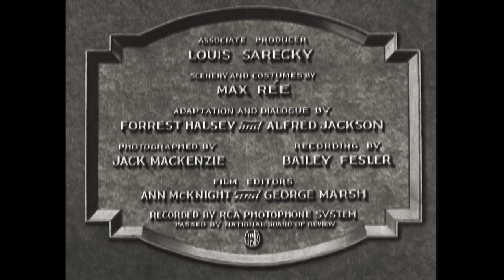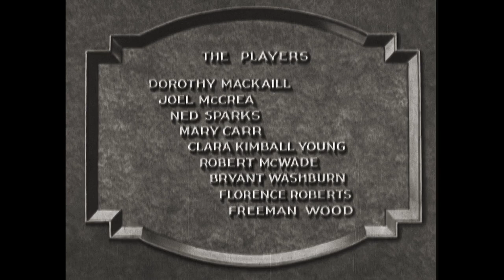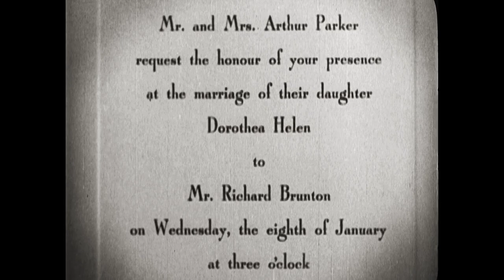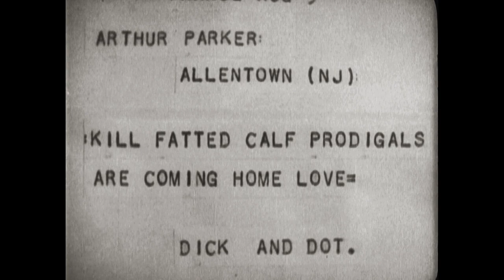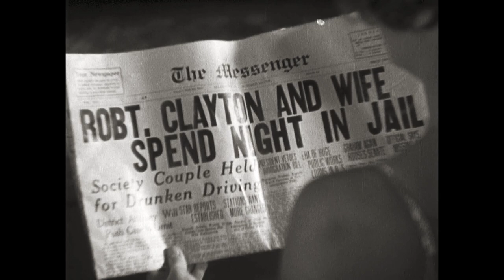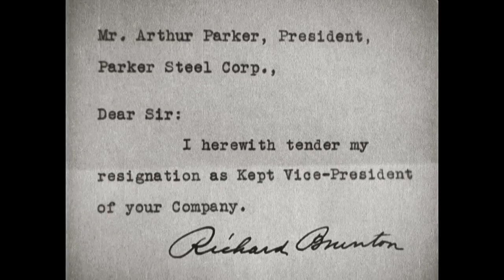Kept Husbands (1931): A Pre-Code Drama Exploring Class and Gender Roles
"Kept Husbands," a 1931 American pre-Code drama film directed by Lloyd Bacon, stars Dorothy Mackaill and Joel McCrea in a narrative that resonates with themes of class struggles and gender stereotypes, particularly relevant during the Depression era. The film centers around the wealthy Parker family and a working-class hero, Dick Brunton, who saves lives at a steel plant. When Dot Parker bets she can marry Dick, a whirlwind romance ensues, leading to a marriage that challenges Dick's pride and identity. As Dot's lavish lifestyle threatens to emasculate her husband, the film delves into the societal expectations and pressures of the time. "Kept Husbands" is a compelling drama that offers a glimpse into the gender dynamics and class conflicts of the early 20th century, making it a perfect fit for viewers interested in historical mysteries, classic novels, and bedtime stories on YouTube. Its exploration of these themes aligns with the intrigue found in old black and white westerns and vintage spy movies, offering a rich narrative experience.

Credits:

Directed by: Lloyd Bacon
Written by: Forrest Halsey, Alfred Jackson
Starring: Dorothy Mackaill, Joel McCrea, Robert McWade, Florence Roberts, Mary Carr
Cinematography: Jack MacKenzie
Edited by: George Marsh, Ann McKnight
Production Company: RKO Radio Pictures
Distributed by: RKO Radio Pictures
Release Date: February 22, 1931
Running Time: 76 minutes
Country: United States
Language: English
Genre: Drama